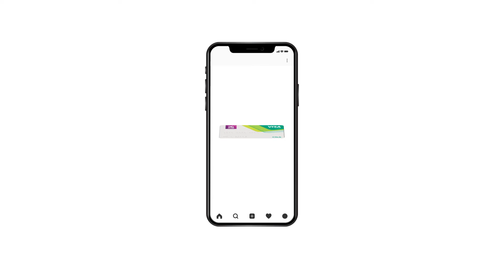Have you lost your phone or tablet with your card details?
Have you lost your phone or tablet containing your card detail? Don't panic -  Here's what you'll have to do!